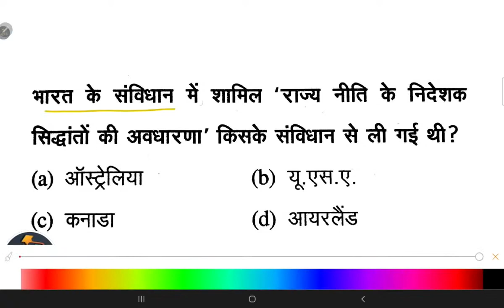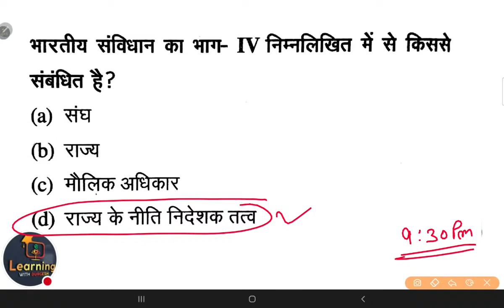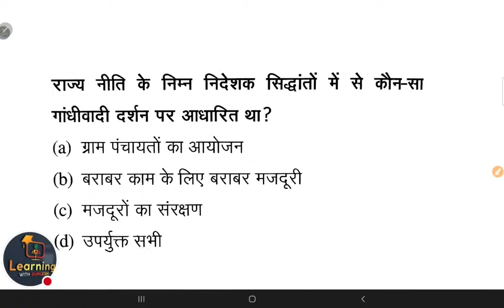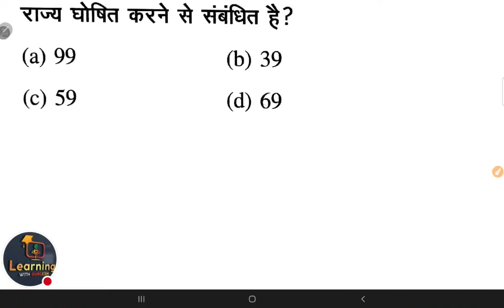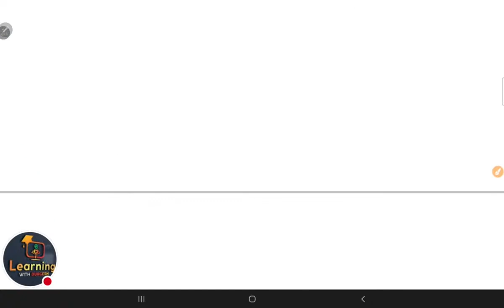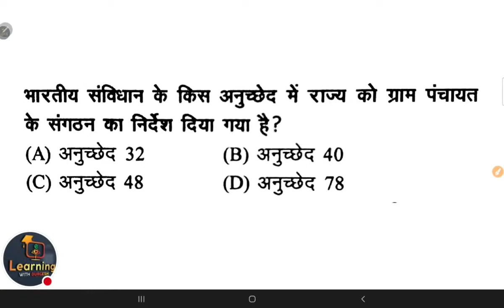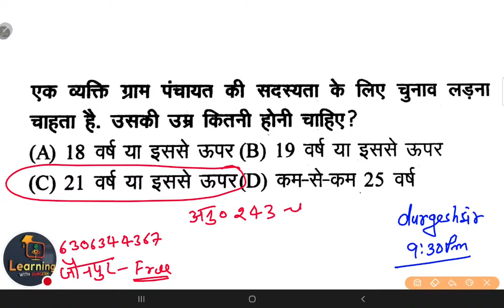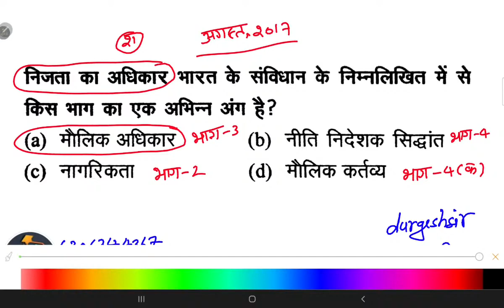uptet samvidhan notesopen ll upet sst samvidhan classes Supertet भारतीय संविधान Day 3 durgeshsier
uptet samvidhan notesopen ll samvidhan classes Supertet भारतीय संविधान Day 3 Gs Gk/gs durgeshsier

👇🏻 फेसबुक पेज 👇🏻

👇🏻   यूट्यूब चैनल 👇🏻